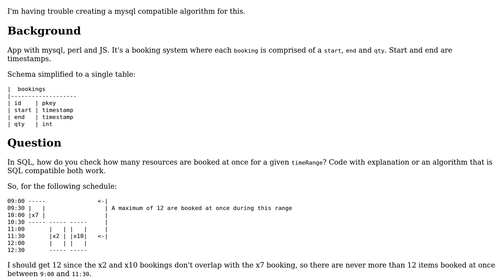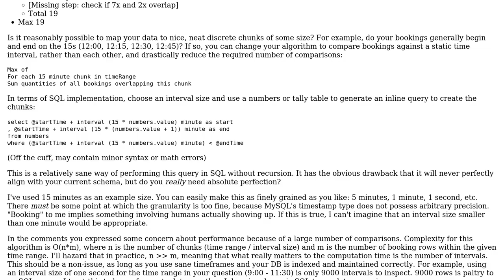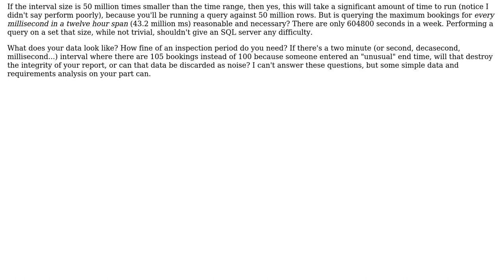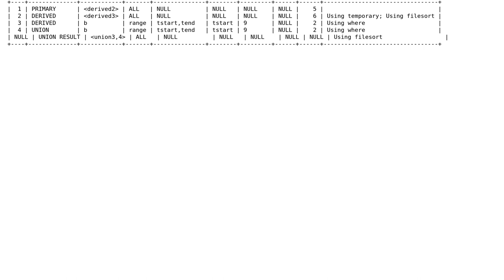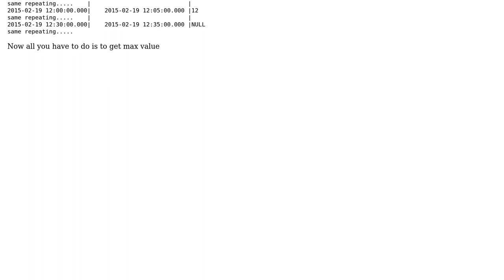Software Engineering: SQL - Algorithm for finding availability of a resource (3 Solutions!!)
Software Engineering: SQL - Algorithm for finding availability of a resource

With thanks & praise to God, and with thanks to the many people who have made this project possible! | Content (except music & images) licensed under CC BY-SA | Music | Images & others | With thanks to user Low Flying Pelican user Esoteric Screen Name user DanielST and the Stack Exchange Network Trademarks are property of their respective owners. You are responsible for your own actions.